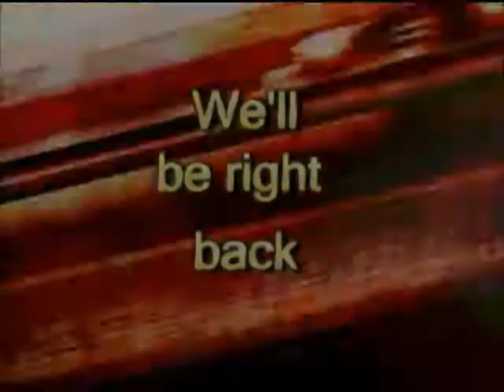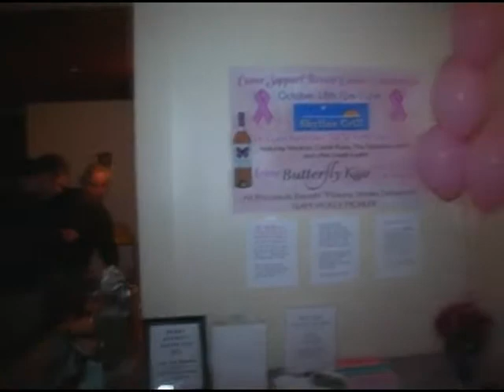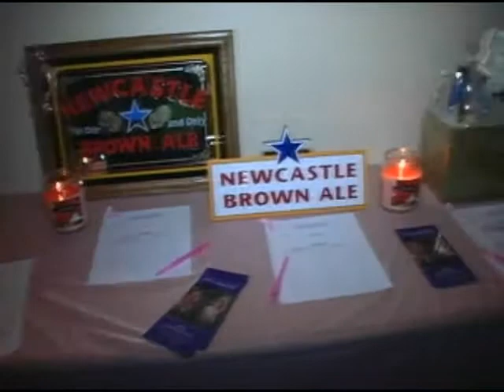Around Town November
MDA Lock up @ Big Fish Grill
Townsend Fire Hall
302 Magazine Party